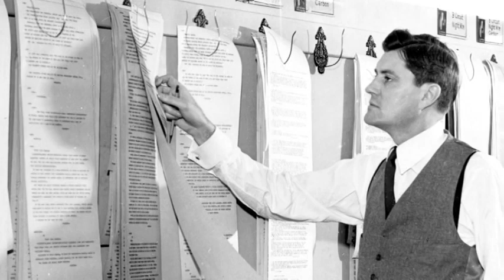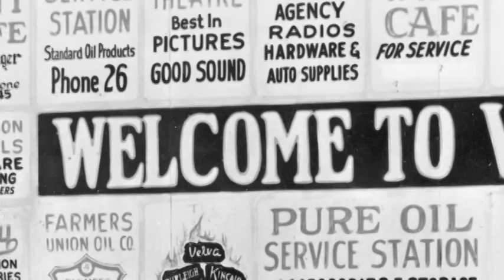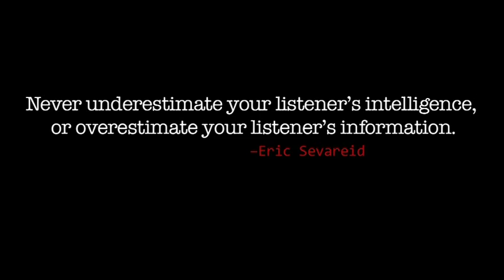The Legacy of Eric Sevareid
Eric Sevareid reported for CBS from 1939 to 1977. How he approached his audience with his quality of news redesigned broadcast journalism.